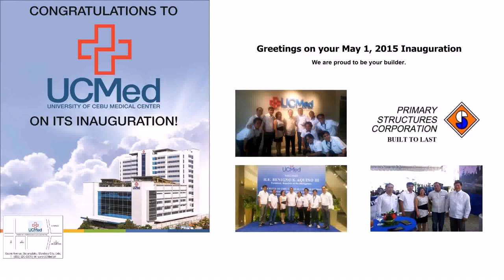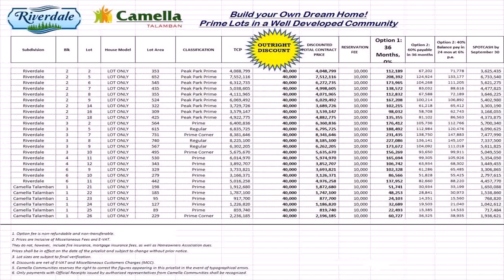Cebu Home Builders Minglanilla - DaddyGif.com (see description)